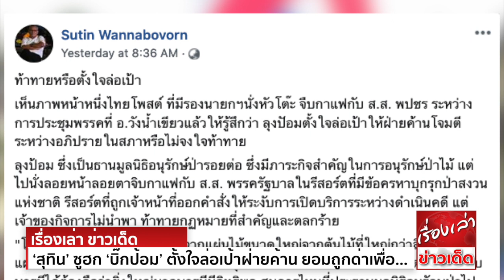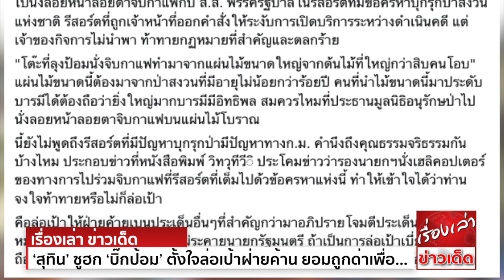‘สุทิน’ ซูฮก ‘บิ๊กป้อม’ ท้าทาย ตั้งใจล่อเป้าฝ่ายค้าน ยอมถูกด่าเพื่อรักษาหน้า'บิ๊กตู่'น้องรัก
นายสุทิน วรรณบวร อดีตผู้สื่อข่าวอาวุโสสังกัดสำนักข่าวเอพี เจ้าของฉายา “นักข่าวสายโจร” โพสต์ข้อความผ่านเฟซบุ๊กส่วนตัว ระบุใจความว่า ท้าทายหรือตั้งใจล่อเป้า
เห็นภาพหน้าหนึ่งไทยโพสต์ ที่มีรองนายกฯนั่งหัวโต๊ะ จิบกาแฟกับ ส.ส.พปชร. ระหว่างการประชุมพรรคที่ อ.วังน้ำเขียวแล้ว ให้รู้สึกว่า ลุงปัอมตั้งใจล่อเป้าให้ฝ่ายค้านโจมตี
ระหว่างอภิปรายในสภาหรือไม่
ลุงป้อมเป็นประธานมูลนิธิอนุรักษ์ป่ารอยต่อ ซึ่งมีภาระกิจสำคัญในการอนุรักษ์ป่าไม้ แต่ไปนั่งลอยหน้าลอยตาจิบกาแฟกับ ส.ส.พรรครัฐบาล ในรีสอร์ตที่มีข้อครหาบุกรุกป่าสงวนแห่งชาติ
รีสอร์ตที่ถูกเจ้าหน้าที่ออกคำสั่ง ให้ระงับการเปิดบริการระหว่างดำเนินคดี แต่เจ้าของกิจการไม่นำพา ท้าทายกฏหมายที่สำคัญ และตลกร้าย
"โต๊ะที่ลุงป้อมนั่งจิบกาแฟ ทำมาจากแผ่นไม้ขนาดใหญ่จากต้นไม้ที่ใหญ่กว่าสิบคนโอบ" แผ่นไม้ขนาดนี้ต้องมาจากป่าสงวนที่มีอายุไม่น้อยกว่าร้อยปี คนที่นำไม้ขนาดนี้มาประดับบารมีได้
ต้องถือว่ายิ่งใหญ่มากบารมี มีอิทธิพล สมควรไหมที่ประธานมูลนิธิอนุรักษป่า ไปนั่งลอยหน้าลอยตาจิบกาแฟบนแผ่นไม้โบราณ
นี้ยังไม่พูดถึงรีสอร์ตที่มีปัญหาบุกรุกป่า มีปัญหาทางก.ม. คำนึงถึงคุณธรรมจริธรรมกันบ้างไหม ประกอบข่าวที่หนังสือพิมพ์ วิทยุ ทีวีิ ประโคมข่าวว่า รองนายกฯนั่งเฮลิคอปเตอร์ของทางการ
ไปร่วมจิบกาแฟที่รีสอร์ตที่เต็มไปด้วยข้อครหาแห่งนี้ ทำให้เข้าใจได้ว่า ท่านจงใจท้าทายหรือไม่ก็ล่อเป้า
คือล่อเป้าให้ฝ่ายค้ายเบนประเด็นอื่นๆที่สำคัญกว่า มาอภิปรายโจมตีประเด็นนี้ เพื่อให้หมดเวลาอภิปรายในสภา โดยไม่ระคายนายกรัฐมนตรี ถ้าเป็นการล่อเป้าเบี่ยงประเด็น
ถือว่าลุงป้อมเสียสละอย่างใหญ่หลวง ที่ยอมให้ตัวเองถูกด่า เพื่อรักษาหน้าน้องรัก